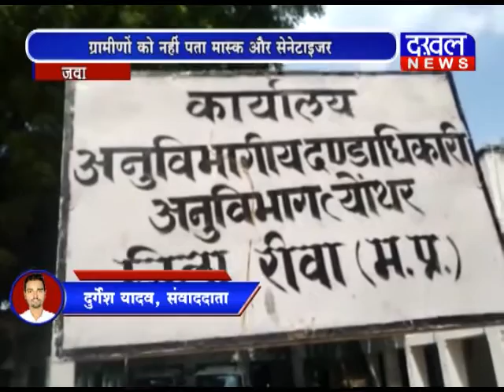ग्रामीणों को नहीं पता मास्क और सेनेटाइजर कोरोना लॉक डाउन जवा DAKHAL NEWS//